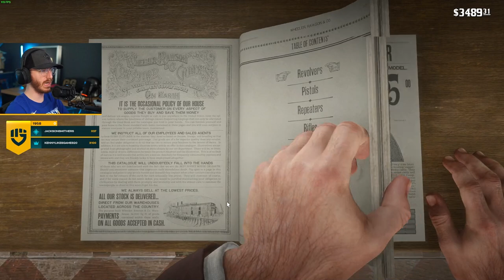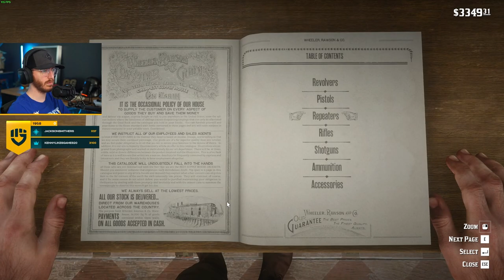Red Dead Redemption 2 | Part 26 - Horse Flesh for Dinner!